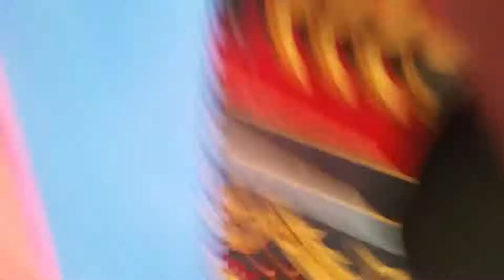G 1st kata jic 2017